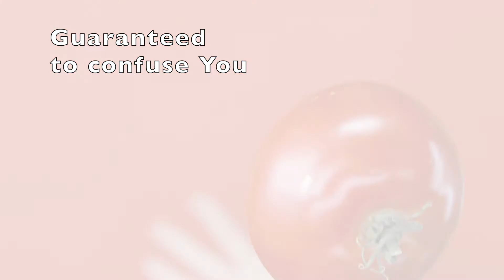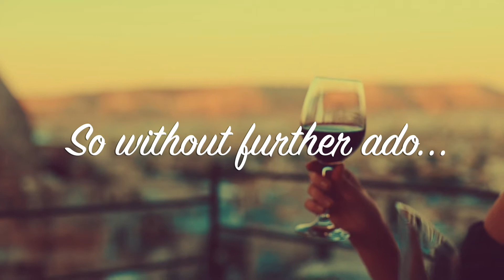Perdido Nino - Irresponsible Effervescence (Trailer) 2020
Trailer for my upcoming 4th album, Irresponsible Effervescence, due in all digital stores December 5th, 2020.